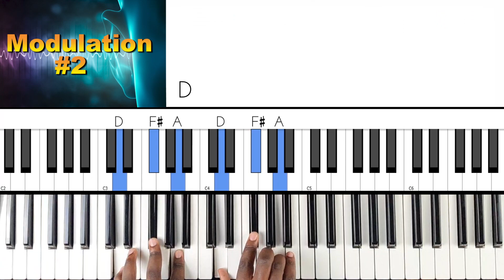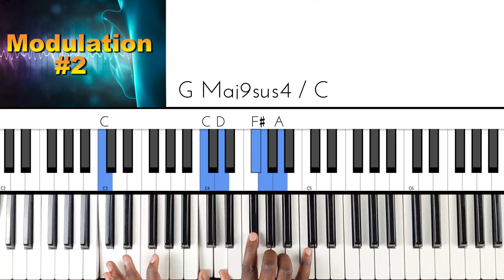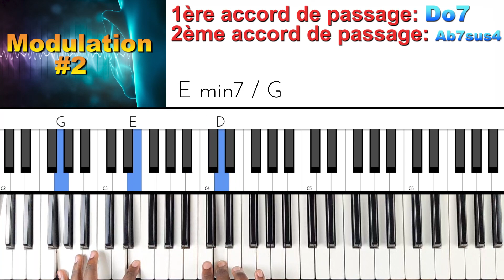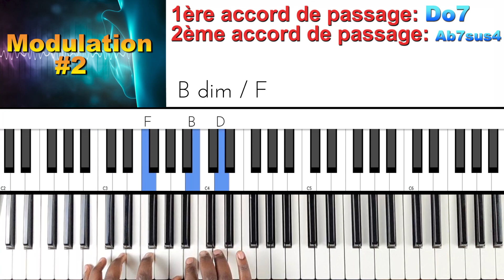Changer de tonalité proprement #2 : Tutoriel Débutant PIANO QUICK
Changer de tonalité au piano